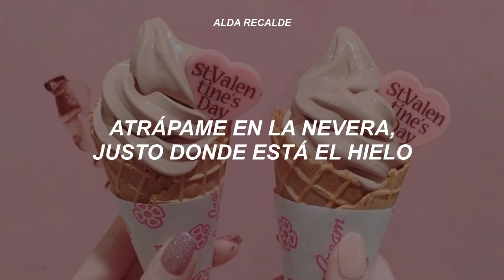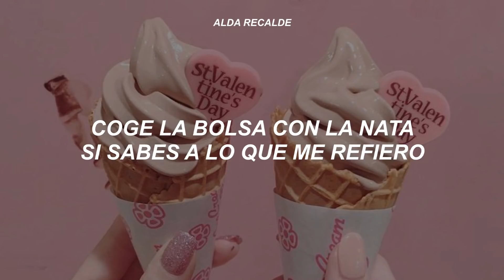Ice cream – BLACKPINK & Selena Gomez // traducción al español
Ice cream – BLACKPINK & Selena Gomez - Español

Chillin' like a villain, yeah, I ra, ra, ra

Na, na-na-na-na
Na, na-na-na-na
Ice cream